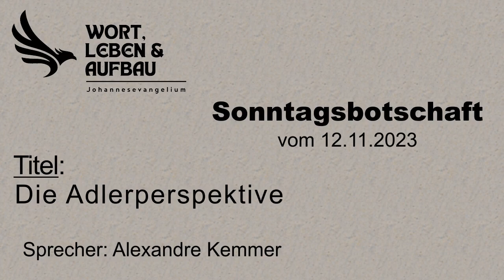Die Adlerperspektive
Wortdienst für die Gemeinde vom 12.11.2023